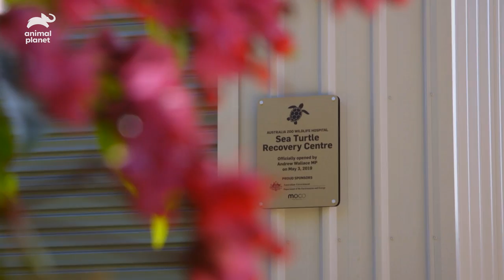Saving an Endangered Turtle That Swallowed Fishing Hooks! | Crikey! It's the Irwins